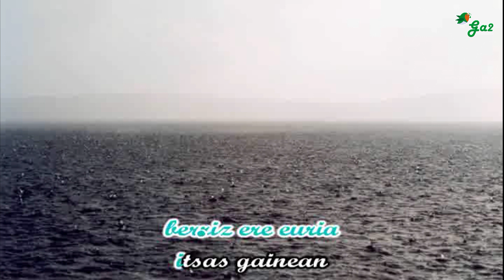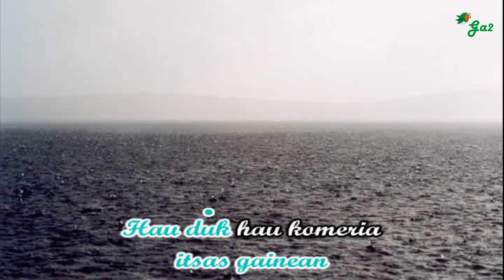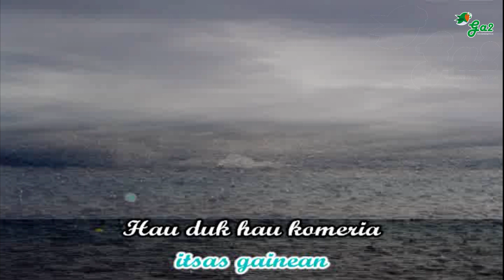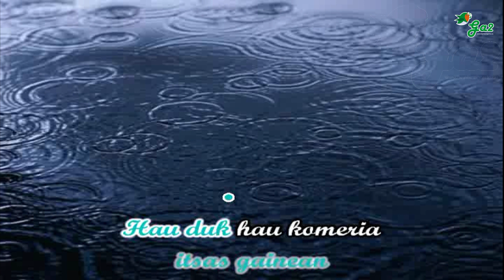Euria itsas gainean (Mikel Markez) ahotsbakoa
Euskal musikaren txokoa karaoke formatuan.
Basque music

Re           * sim         mim          La
Gorrotoak mundua du kabi heriotzak dirua du sega
euskaldunok deserria sari atzo eta gaur beti kontu bera.
Ta kulturari erreparatu gure pasio eta beharra
Re         * sim
berriz ote gara deskuidatu?
mim         Mi                    La (2)
sartu digute    lehengo asto zaharra.
Re              Sol     Mi     La
Hau duk hau komeria azken finean
 Re        Sol     La      Re
berriz ere euria itsas gainean
Banketxeek diru aterkirik gogoz dizute alokatuko
Re          *sim
Kentzeko ba dute aitzakirik
mim               La
  euri zaparra hasten den orduko.
Militante mozorroarekin asko negozioaren mundura

Re          *sim
merke- merke erosteari ekin
bai eta saldu   nahi duten modura.
Re              Sol     Mi     La    Re        Sol     La      Re
Hau duk hau komeria azken finean berriz ere euria itsas gainean
Re                *sim
Herri zahar honen tristurarako
mim           La
Odolak bazterrak busti ditu,
 Re             * sim
Baietz kamarak  etortzerako
mim            La
gorbatadun putreak azaldu!
 Re         * sim
Baimen eske  ohituak gara
 mim             La
nahiz jakin inoiz ez zaigula eman
Re         * sim
aurrera jarraitu beharko da
mim        Mi              La
lehengo idi   zaharrekin deman.